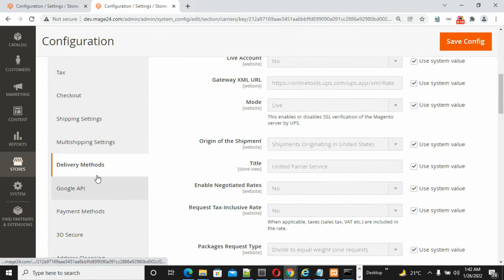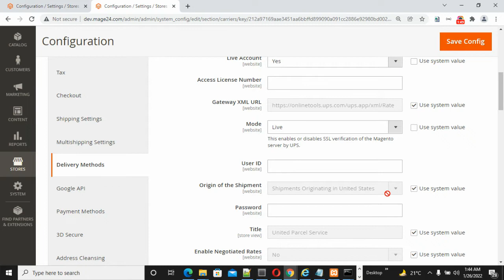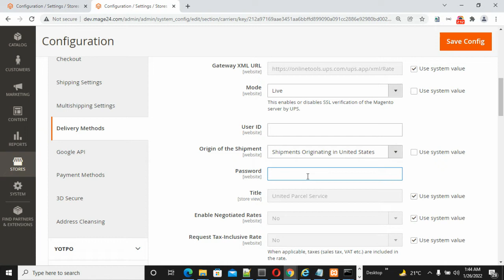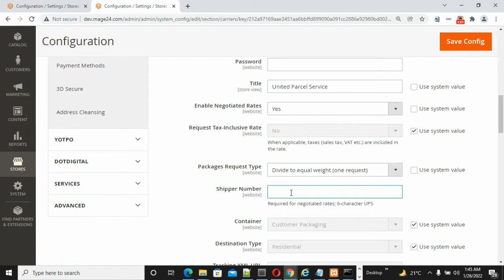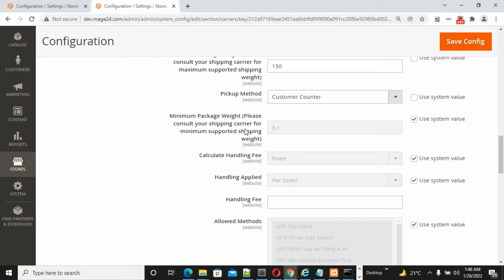How to Set UPS shipping in Magento 2.4 or Admin Setting For UPS Shipping in Magento 2.4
How to Set UPS shipping in Magento 2 or Admin Setting For UPS Shipping in Magento 2

Important Free Online Tool

[6] Website Meta Tags & Twitter Card Meta Tags & Open Graph Meta Tags Checker

[7 ] How to add Feature-Policy Security Header in Apache, NGINX, .HTACCESS

[8 ] How to add X-Content-Type-Options Security Header in Apache, NGINX, .HTACCESS

[9 ] How to add Expect-CT Security Header in Apache, NGINX, .HTACCESS

[10] How to add X-Content-Type-Options Security Header in Apache, NGINX, .HTACCESS

[11 ] How to add Referrer Policy Security Header in Apache, NGINX, .HTACCESS

[12] How to add HTTP Strict Transport Security (HSTS) in Apache, NGINX, .HTACCESS